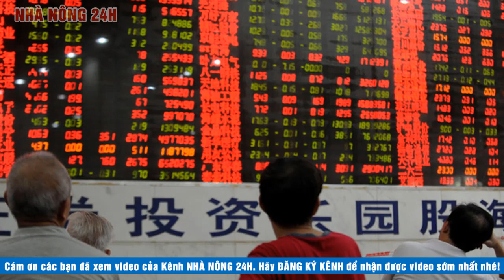🔴 Tin biển đông mới nhất hôm nay 04/09 | Mỹ đóng thêm chiến thuyền phù hợp với địa hình biển đông.